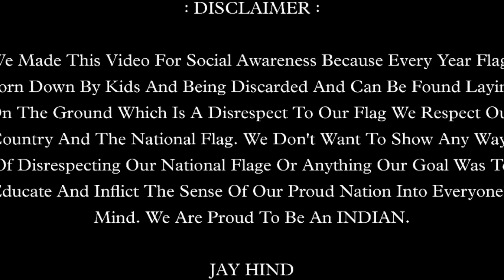Phir Bhi Dil Hai Hindustani | New Sambalpuri 2021 | Santanu Sahu Video | Sambalpuria Team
Presenting The New Patriotic Sambalpuri Cover Video " PHIR BHI DIL HAI HINDUSTANI "  This Video Purpose Only For Independence Day And Love Our Nation And Respect Our National Flag.

The Character In This Video Did Not Intend To Hurt Any Sentiments Or Disrespect The Nation Or The National Flags In Any Way.

* Song - Phir Bhi Dil Hai Hindustani
* Singer - Santanu Sahu & Trilochan DADA
* Direction  -Sriram Luha

* Director - Sambalpuria Team
* Cinematographer - Vivek ( DREAM STUDIO )
* Choreographer - Dev & Jeetu
* Video Editing - Sooraj
* Story & Screenplay - Sooraj

* Actor- Omprakash , Jeetu , Prana , Sameer , Sourav , Chutun , Rahul , Rajesh , Sanjay , Satyazeet , Vivek , Gopal , Deepak , Rajesh (junior) , Kishan , Kishor , Dev , Manash  Associated with SAMBALPURIA TEAM .

* Special Thanks To - Dr. Pranabandhu Jagadala , Sambhu Prasad , Bibhu Deep , Jaggu Jal , Raju Da

* Location -Gandabahal , Ullunda , Sonepur , ODISHA

 About This Video :

 The Flag of India - Know about our National Flag It is a horizontal , rectangular tricolor flag with Saffron, White and green & Ashoka Chakra -- a 24 spoke wheel in navy blue at its centre. Name of national flag is called Tiranga or tricolor The Saffron color represents courage and sacrifice White -- truth, peace and purity Green- prosperity Ashoka Chakra -- laws of Dharma (Righteousness) It was adopted in its present form on July 22, 1947 when it became official flag The flag is based on the design of Swaraj Flag and designed by Pingali Venkayya Swaraj Flag consisted of saffron , white and green colours with Charkha in the centre It was replaced by Ashoka Chakra from Lion capital ofAshoka- Sarnath Our flag is of the ratio 2:3 and each strip of color is of equal length Do you know that Khadi or hand spun cloth is the only material allowed to be used for the flag . Raw material for khadi is restricted to cotton , silk and wool Making flag of any other material is punishable under law with imprisonment upto 3 years besides a fine .

ଏହି ଭିଡିଓଟି ଯଦି ଭଲଲାଗିଥାଏ ତେବେ ଆମ Channel କୁ Like ଏବଂ Share କରନ୍ତୁ I ଆମ ସହ ଯୋଡିହୋଇ ରହିବା ପାଇଁ ଏବଂ ନୂଆ ନୂଆ video ର Notification ପାଇବା ପାଇଁ " Dreamx Films " ର YouTube Channel କୁ Subscribe କରନ୍ତୁ ଓ Bell 🔔 ର Button ନିଶ୍ଚୟ ପ୍ରେସ୍ କରନ୍ତୁ I ଧନ୍ୟବାଦ୍ I

 All Copyrights Reserved By Dreamx Films ( 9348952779 )

IMPORTANT NOTICE:
All Right to above Music Label & No Copyrights Infringement intended. [ It is only a fan-made Creation ]

JAY HIND
JAY MAA METAKANI
JAY KOSHAL
JAY SAMBALPURIA TEAM